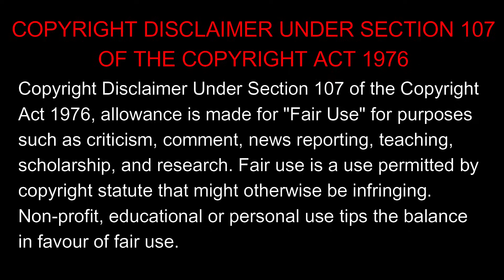லாஸ்ட் வேர்ல்ட்-ஐ கட்டி காக்கும் அசகாய சூரன் பக் | Film Feathers |Movie Explained in Tamil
Action Movies
Fantasy Movies
Adventure Movies
Biopic Movies
Musical-Dance Movies
Comedy Movies
Romance Movies
Crime/Gangster Movies
Science-Fiction (and Superheroes) Movies
Cult Movies
Sports Movies
Disaster Movies
Suspense-Thriller Movies
Drama (and Melodramas) Movies
War Movies
Epic-Historical-Period Movies
Western Movies